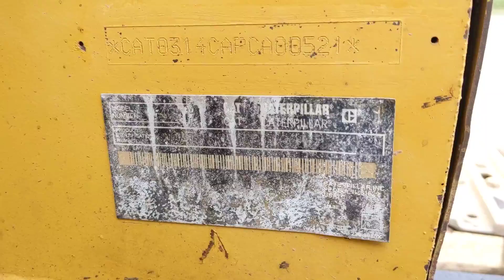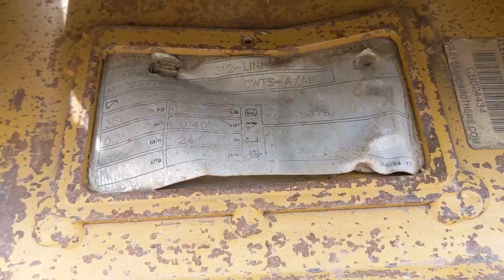2004 Caterpillar 314C LCR Excavator: Walk-Around Inspection Video!